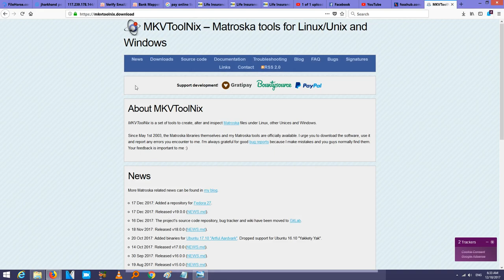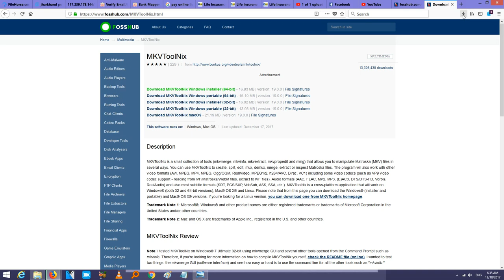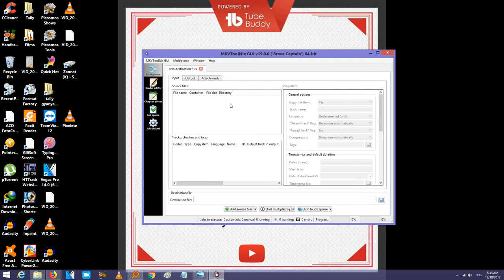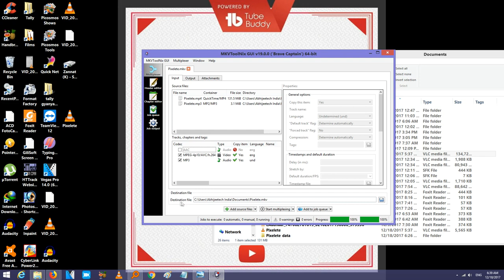how to add audio to any video using mkv toolnix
doston iss video me maine aap sabko bataya hai ki kaise ham log koi v audio ko kisi video me add karte hain.